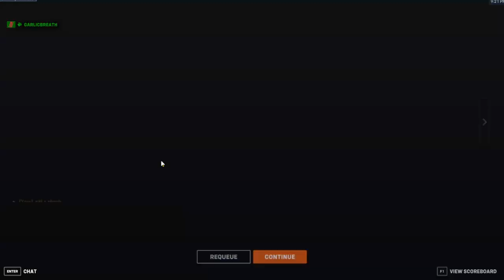Overwatch2: Beach strat??